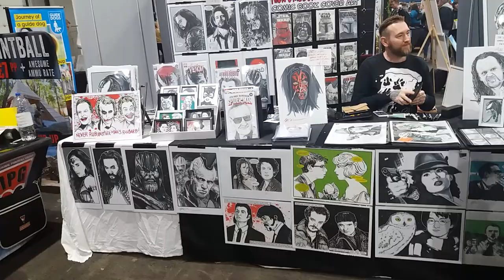Comic con Scotland Edinburgh highland centre 13/10/2019